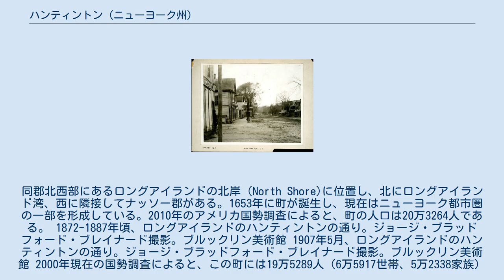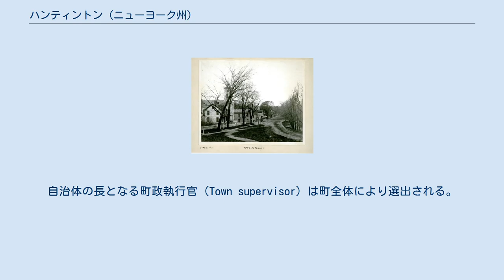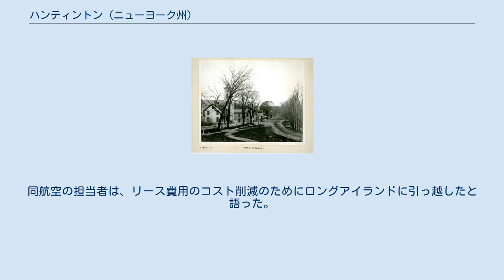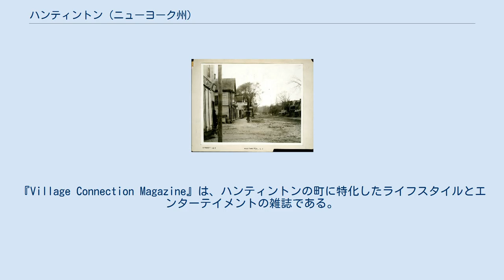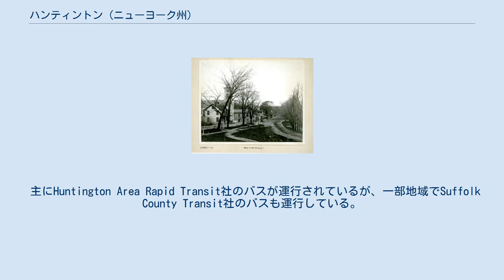ハンティントン (ニューヨーク州)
サフォーク郡_(ニューヨーク州)
ハンティントン(Huntington)はニューヨーク州のサフォーク郡にある町。
同郡北西部にあるロングアイランドの北岸（North Shore)に位置し、北にロングアイランド湾、西に隣接してナッソー郡がある。1653年に町が誕生し、現在はニューヨーク都市圏の一部を形成している。2010年のアメリカ国勢調査によると、町の人口は20万3264人である。 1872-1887年頃、ロングアイランドのハンティントンの通り。ジョージ・ブラッドフォード・ブレイナード撮影。ブルックリン美術館 1907年5月、ロングアイランドのハンティントンの通り。ジョージ・ブラッドフォード・ブレイナード撮影。ブルックリン美術館 2000年現在の国勢調査によると、この町には19万5289人（6万5917世帯、5万2338家族）が暮らしていた。
人口密度は802.5人/km2だった。
人種的な構成は上の表のとおりである。
 年齢別にみると、18歳未満が25.5％、18-24歳が5.8％、25-44歳が30.2％、45歳-64歳が25.5％、65歳以上が13.1％。
 年齢の中央値は39歳となった。
平均的な1世帯当たりの構成人数は2.91人である。
 2007年推計によると、町の平均世帯収入は10万2865ドルで、家族の平均収入は11万3119ドルだった。
男女の収入差は、男性平均が6万1748ドルで女性平均が4万0825ドルだった。
家族の約2.9％および人口の4.6％は貧困線以下である。
年齢別にみると、18歳未満の5.1％および65歳以上の4.6％が貧困線以下の生活をしている。
 行政には4人で構成される町議会があり、彼らは全員が選挙区の選挙で選ばれる。
自治体の長となる町政執行官（Town supervisor）は町全体により選出される。
他に選任される職種として、町役場書記官、高速道路の管理者、税金の出納係がある。
 2015年まで、スバーロの本部がハンティントン内のメルヴィル（ニューヨーク州）にあった。
 2013年2月、キャノンUSAが新本社をメルヴィルに開設した(1 Canon Park, Melville, NY 11747)。
 2002年頃に、スイスインターナショナルエアラインズの北米本部がメルヴィルからヘムステッドに移転した。
 1997年、エアリンガスは北米本部をマンハッタンからメルヴィルに移していると発表した。
同航空の担当者は、リース費用のコスト削減のためにロングアイランドに引っ越したと語った。
同航空会社はボストンとウエストチェスター郡 (ニューヨーク州)の敷地に関しても検討していた。
 ハンティントンには2つの大学がある。
 学区が８つに分かれ、小・中・高等学校が存在する。
私立の学校も一部存在する。
ここでは名のある高等学校を掲載。
 週刊新聞の「The Long-Islander」や「The Times of Huntington」（1838年創刊）などが、地元のニュースに特化している。
『Village Connection Magazine』は、ハンティントンの町に特化したライフスタイルとエンターテイメントの雑誌である。
このほかに、AOLが所有するオンライン専門ニュースサイト「Patch」と、独立系のオンラインニュースサイト「the Huntington Buzz」が、ハンティントンにおける問題、人々、イベントに関する地域密着型ニュースを扱っている。
 ロングアイランド鉄道のポートジェファーソン支線が通っていて、コールドスプリングハーバーからノースポートまで4駅がある。
 主にHuntington Area Rapid Transit社のバスが運行されているが、一部地域でSuffolk County Transit社のバスも運行している。
 詳細は、ニューヨーク、サフォーク郡の国道のリストを参照。